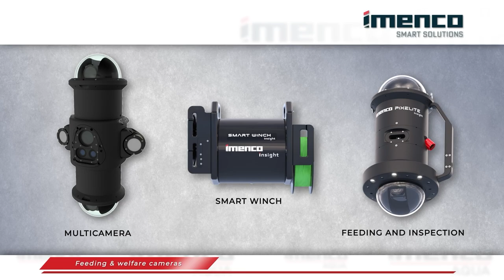"Sin escamas" - Temp 2 / Cap 1: Alejandro Santibáñez, Pdte. Multisindical de Trabajadores del Salmón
En este primer capítulo de la segunda temporada, Alejandro Santibáñez abordó sus comienzos en la industria, su trayectoria profesional como Técnico Mecánico Naval, Oficial Motorista de la Marina Mercante, e Ingeniero en Administración de Empresas.

El dirigente gremial comenzó su carrera profesional en naves nacionales en rutas turísticas en la Naviera Skorpios y desde el 2001 al 2019 se desempeñó como jefe de departamento de máquinas de naves tipo wellboats dedicadas al transporte de peces en la industria del salmón en Patagonia Travelling Service. Hace 5 años se desempeña en una naviera que presta servicios a la industria salmonicultora

Complementario a su carrera profesional, desde 2004 a la fecha ha desarrollado una participación activa y de liderazgo en el área sindical y gremial, donde ha podido aportar al mejoramiento de las relaciones laborales dentro de la industria.